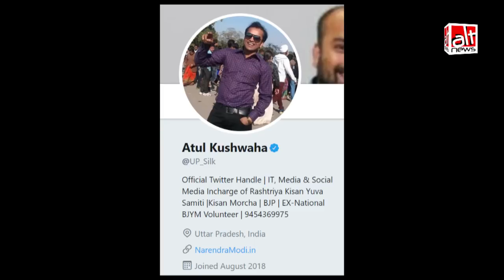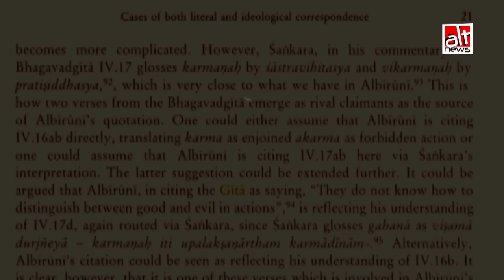क्या सऊदी अरब सरकार ने भगवद् गीता का अरेबिक संस्करण जारी किया है ?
सोशल मीडिया पर दावा किया जा रहा है कि सऊदी अरब सरकार ने हाल में भगवद् गीता का अरेबिक संस्करण जारी किया है। सच यह है कि भगवद गीता का अरेबिक अनुवाद सदियों पहले किया गया था और यह हाल कि कोई घटना नहीं है।

Social media claims suggested that the Saudi Arabian government recently released an Arabic translation of the Bhagvad Gita. The claim, however, is false as the holy book of Hinduism was translated into Arabic centuries ago.